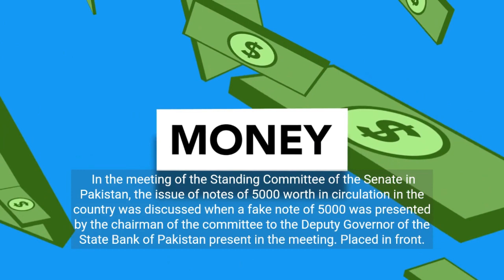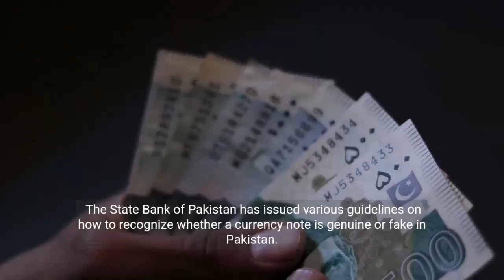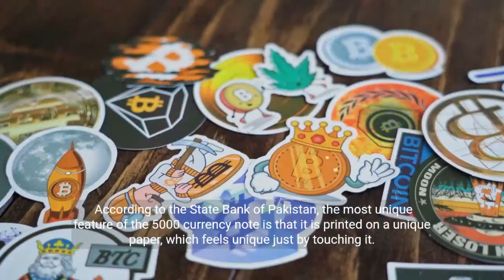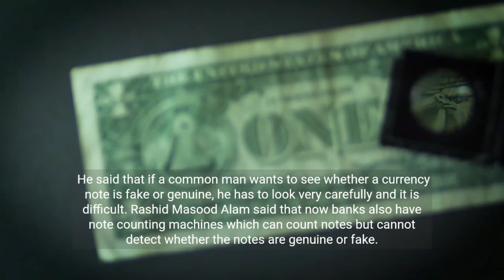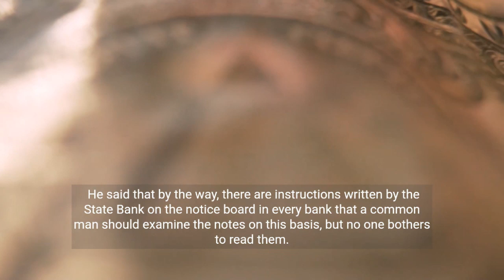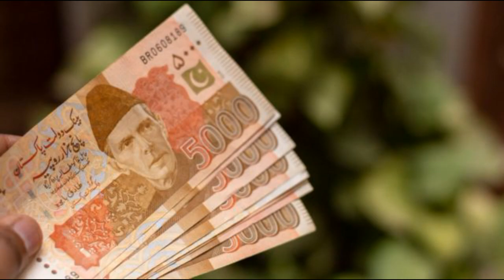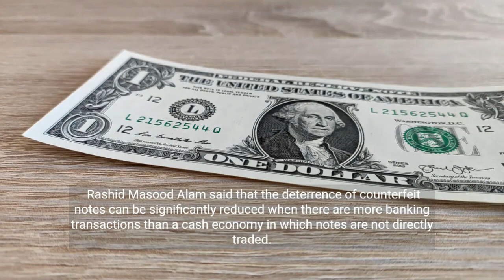Pakistani currency | BBC Urdu | BBC News| fake currency, rupees vs dollar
Pakistani currency
BBC Urdu
BBC News
fake currency
rupees vs dollar